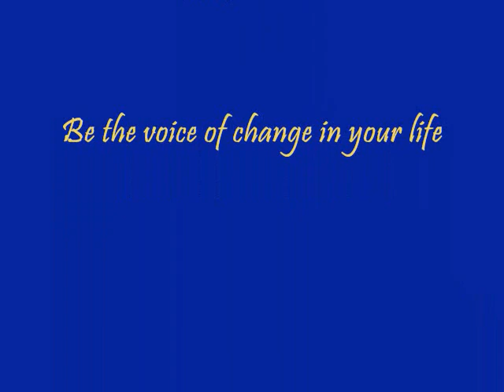Norbert White: A unique artist profile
Follow Greg Baird as he interviews artisan, Norbert White as he talks about his love for creating pottery and sharing a wonderful life with his partner Tedd.